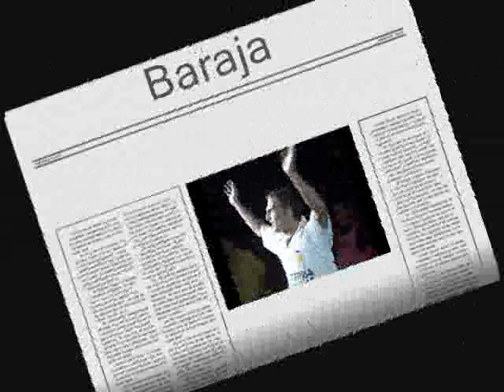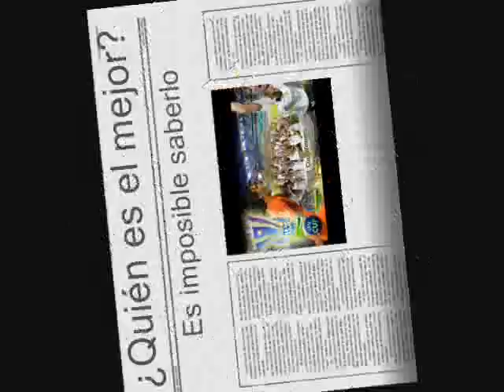Albelda VS Baraja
Los dos centrocampistas del VCF en duelo